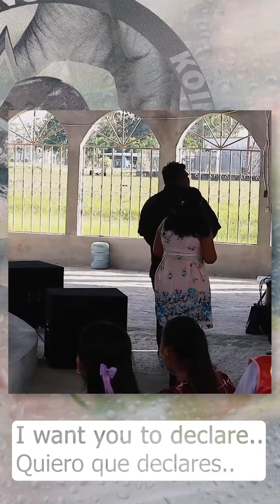God Can Use You!!